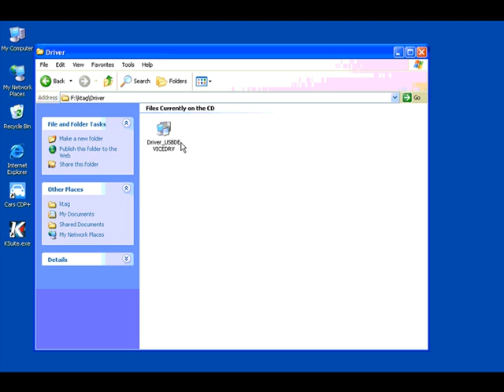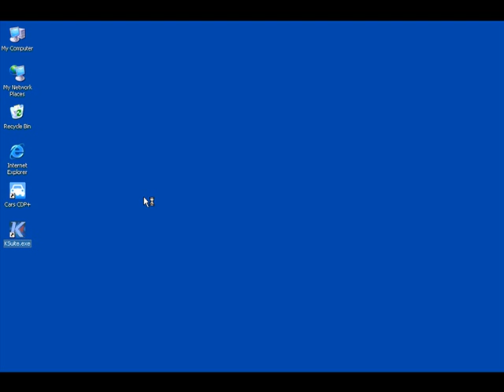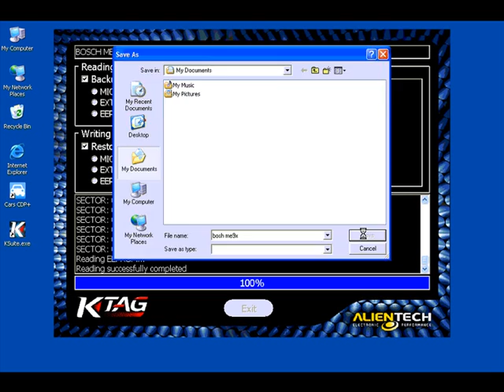KTAG K TAG ECU Programming Tool ECU Prog Tool Master Version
KTAG K-TAG ECU Programming Tool is designed entirely around the needs of our customers to be more responsive and reliable. A true champion of innovation, K-TAG introduces another brand new novelty to Alientech world: J-Tag communication for Asian vehicles. Standard.